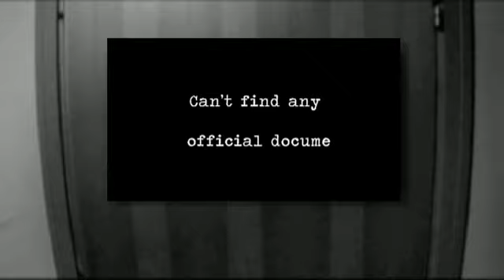Breed - Remember. Involve Yourself